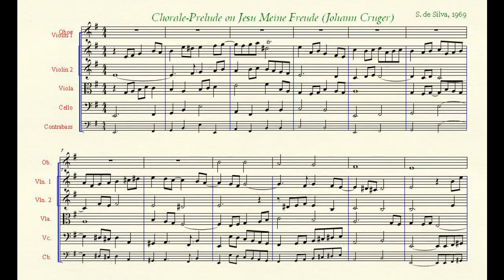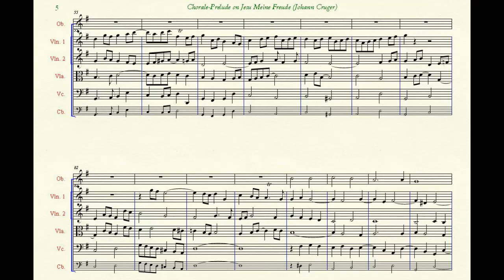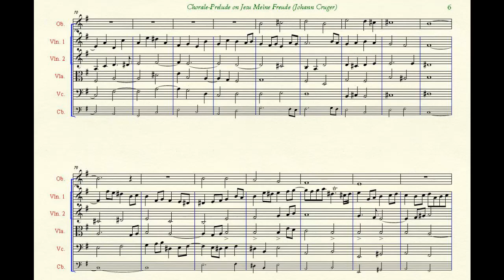Chorale-Prelude on Jesu Meine Freude -- Johann Cruger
A chorale-prelude (a composition typically based on a hymn-tune, embellishing it with a counter-melody) on the tune of the great German hymn Jesu meine Freude, by Johann Crüger.  The tune and harmony with which I am familiar was by J. S. Bach, who wrote his own chorale-prelude for the tune, and the version in present-day hymn-books is often with the harmony by Bach.

This version was originally written for strings and oboe, but the present sound-file features both strings and organ (via MIDI).  The score is shown, more or less synchronized with the music.  I am well aware of at least some of the shortcomings of the writing and voice-leading!  This was written when I was a kid, though I must admit my technique is still roughly at the same level of skill.  Still, the organ tone does add something.